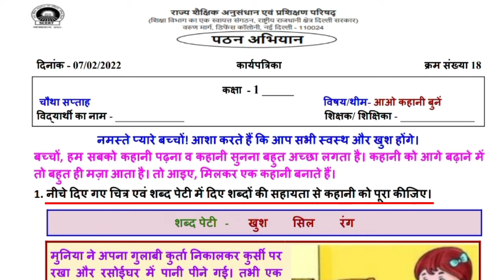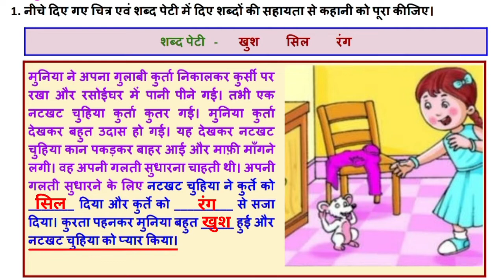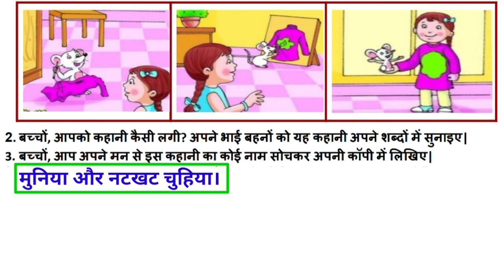Class 1 Hindi Reading Campaign Worksheet 18 Week 4 (7/2/22)| आओं कहानी बुनें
Class 1 Hindi Reading Campaign Worksheet 18 Week 4 (7/2/22)| आओं कहानी बुनें SCERT @KNOWLEDGEKINGDOMsolution

EDMC / SCERT Class 1 Worksheet 18 Hindi 100 Days Reading Campaign हिंदी‎@KNOWLEDGE KINGDOM

Class 1 Week 4 Reading Campaign Worksheet 18 Full Solution | 100 Days Reading Campaign Week 4

Class 1 Week 4 Reading Campaign All Worksheets Solution || SCERT || 100 Days Reading Campaign Week 4 Worksheet 18 @KNOWLEDGE KINGDOM

EDMC Class 1 Reading Campaign Worksheet 18
NDMC Class 1 Reading Campaign Worksheet 18
SDMC Class 1 Reading Campaign Worksheet 18
SCERT Class 1 Reading Campaign Worksheet 18
Class 1 Reading Campaign Worksheet 18

Class 1 Week 4 Worksheet Solution  100 Days Reading Campaign